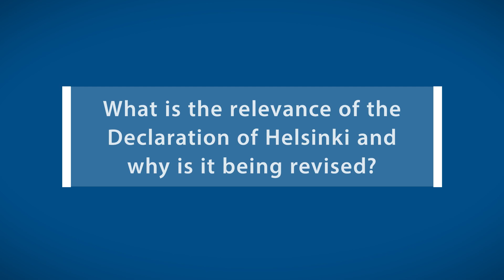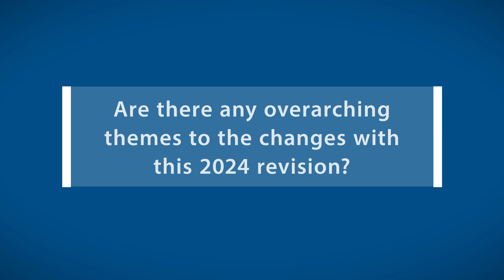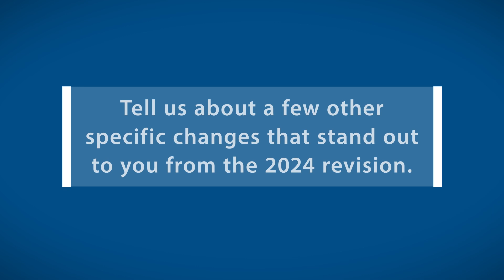WMA Declaration of Helsinki 2024 interview with Dr Jack Resneck Jr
Dr. Jack Resneck Jr., Chair of the WMA Declaration of Helsinki workgroup explains the relevance of the Declaration of Helsinki and why is it being revised.

He also speaks to the overarching themes of the changes with this 2024 revision and to some specific changes that stand out from the 2024 revision.

The Declaration of Helsinki came into being 60 years ago, in 1964, to protect all people from unethical human medical experimentation. It is a high-level ethical principles document intended to provide guidance on human participant research.  Now, at 60 years old, the Declaration of Helsinki remains pivotal in safeguarding human rights in medical research worldwide.

The substantive changes to the Declaration of Helsinki can be categorised in two areas:
- Participant-centered inclusion, respect and protection, including recognition of participant vulnerability, calls for community engagement, pursuit of global justice, obtaining informed consent, and use of participant-centered language.
- Research beneficence and value, including the pursuit of “individual and public health”, upholding scientific rigor and integrity, and considered distribution of benefits, risks and burdens.

See the full text of the Declaration of Helsinki 2024 revision here on the WMA

ORMHQTLZXRS6WPY0